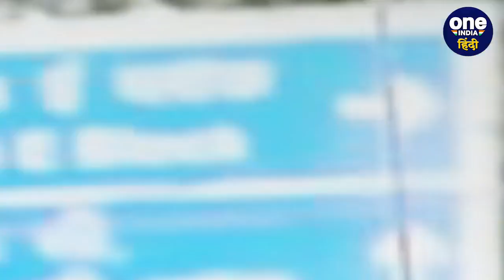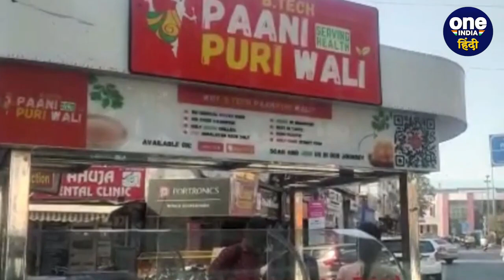Btech Paani Puri Wali नाम से मशहूर है Taapsee Upadhyay, पानीपुरी बनाने का अलग अंदाज | वनइंडिया हिंदी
दिल्ली (Delhi) के तिलकनगर (Tilak Nagar) में तापसी उपाध्याय (Taapsee Upadhyay) नाम की लड़की 'बीटेक पानीपुरी वाली' (Btech Paani Puri Wali) के नाम से गोलगप्पे (Golgappe) का स्टॉल चला रही है। इस लड़की के वीडियो सोशल मीडिया (Btech Paani Puri Wali Video) में तेजी से वायरल हो रहे हैं जो बी टेक पानीपुरी (Pani puri wali) वाली के नाम से मशहूर हो रही हैं।  सड़क से गुजरने वाले लोग बीटेक पानीपुरी नाम देखकर वहां पर ठहर जाते हैं और बड़े चटकारे के साथ पानीपुरी खाते है। ये एयर फ्री पानीपुरी (Air Free Panipuri) है।